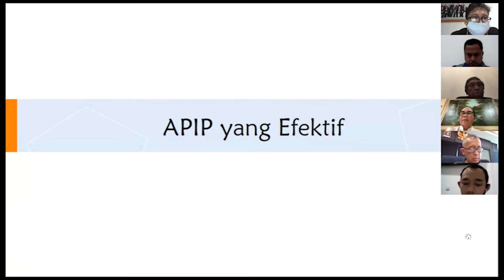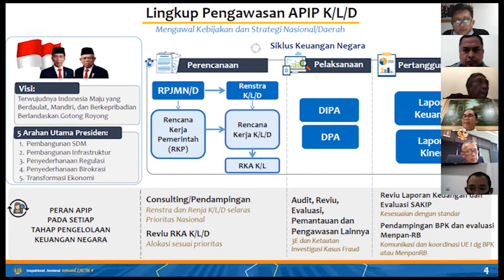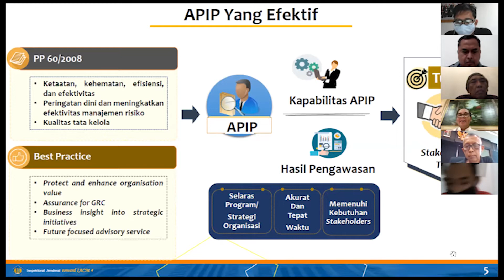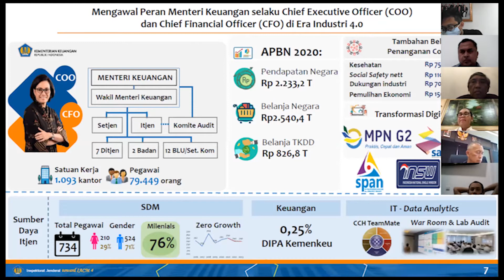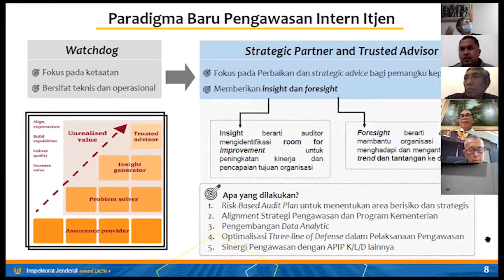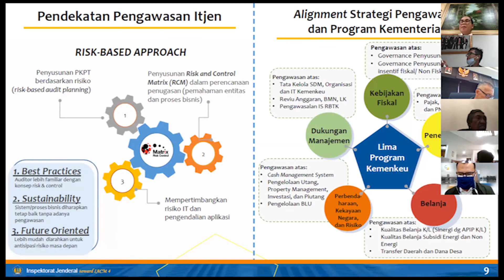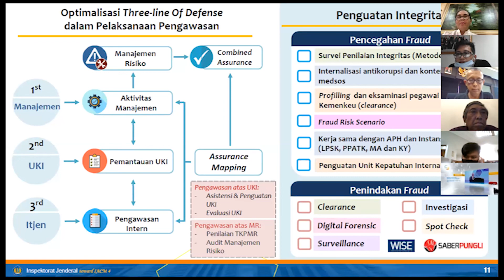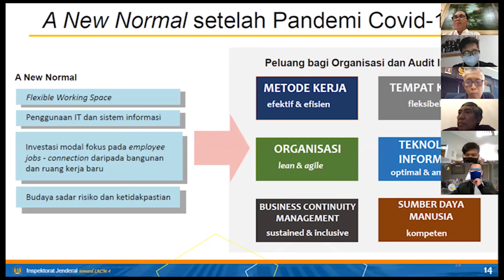Webinar Audit YPIA 2 Membangun Fungsi APIP Bu Sumiyati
Berikut adalah potongan webinar yang diselenggarakan Yayasan Pendidikan Internal Audit, silahkan tonton.